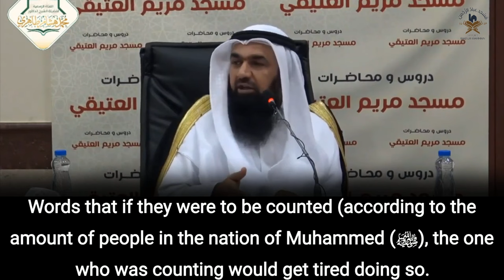Obtaining Millions of Sins in One Day! | Shaykh Muhammad Hisham Tahiri حفظه الله